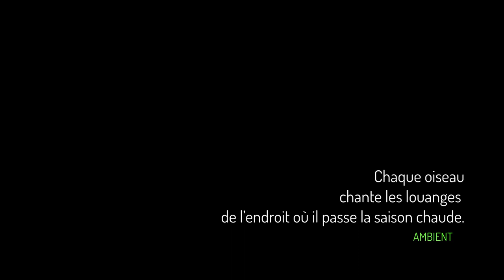Chaque oiseau chante les louanges de l’endroit où il passe la saison chaude. Ambient 432 Hz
La musique ambient est un genre musical caractérisé par des sonorités atmosphériques et évocatrices, créant une ambiance immersive et relaxante. Elle repose souvent sur des textures sonores lentes et étirées, des nappes de synthétiseur, des échos subtils et des motifs mélodiques minimalistes. L'objectif principal de la musique ambient est de susciter une atmosphère sonore enveloppante qui favorise la détente, la méditation ou la contemplation. Elle est souvent utilisée comme musique d'accompagnement dans des contextes tels que la relaxation, la thérapie sonore, l'art ou la création d'ambiances dans les films et les jeux vidéo. La musique ambient encourage l'auditeur à se plonger dans un état d'esprit introspectif et à se laisser porter par les paysages sonores qui se déploient doucement autour de lui.